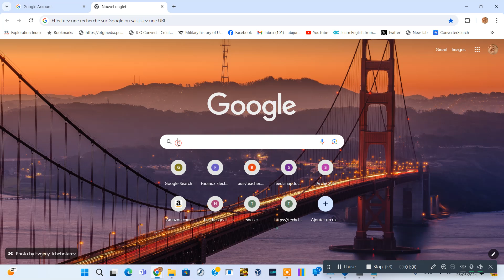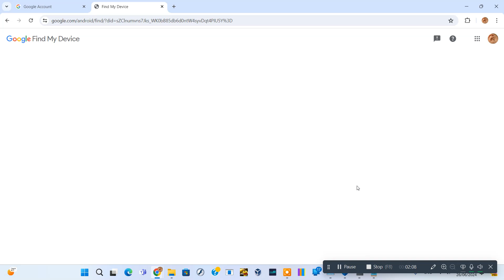retrouver Téléphone vole ou perdu